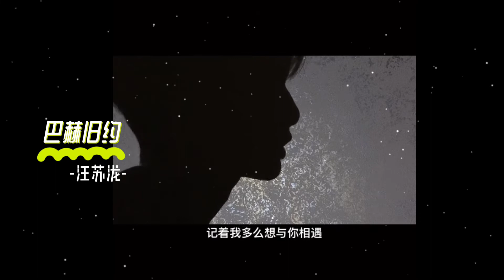巴赫旧约-汪苏泷 『窗外摇曳著紫色的风铃 像你清脆在耳边的声音』翻唱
窗外摇曳著紫色的风铃
像你清脆在耳边的声音
我说对你的爱已经远去
你会不会也相信

❖ 大家点点关注 , 点个赞 , 谢谢大家支持.
❖视频编辑程序 ：剪映专业版 （china)
（喜欢记得分享 谢谢大家）